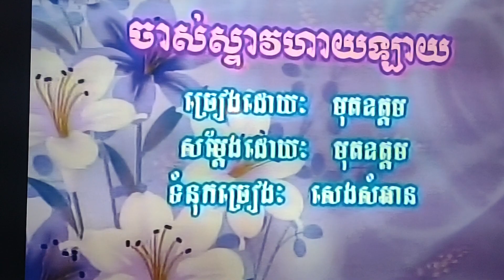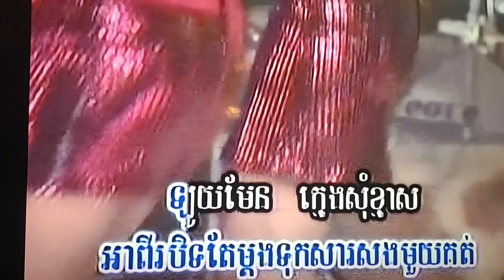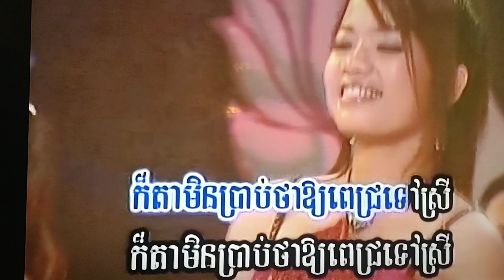January 2, 2024